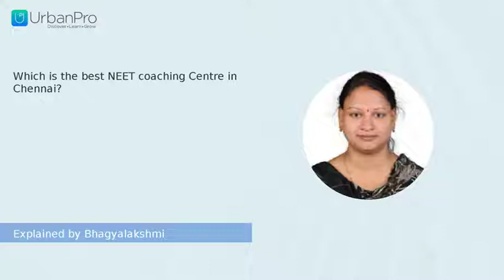Which is the best NEET coaching Centre in Chennai? | Bhagyalakshmi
Watch the answer for  "Which is the best NEET coaching Centre in Chennai? " by Bhagyalakshmi

To get more clarity on this topic you can book a Free Demo with Bhagyalakshmi by visiting